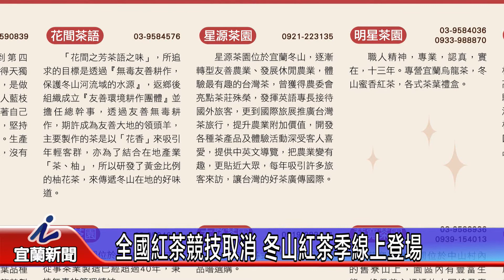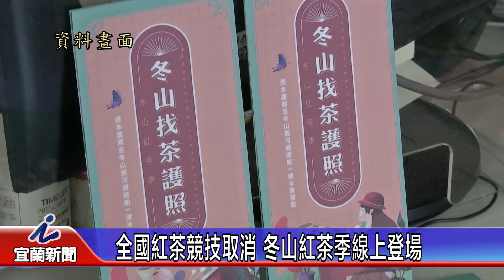全國紅茶競技取消 冬山紅茶季線上登場